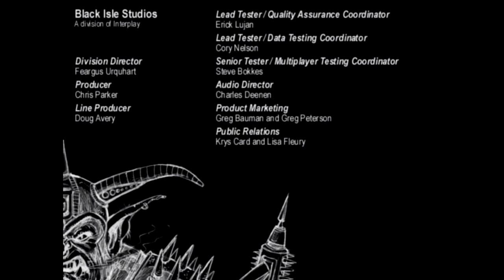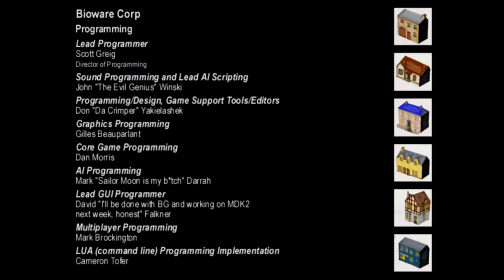Let's Play Baldur's Gate EE 220 - Das Ende eines Bruders (Deutsch|Semi-Blind)